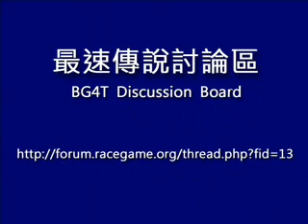最速 BG4T 終極之戰長沙灣龍威初賽 A 組第一場